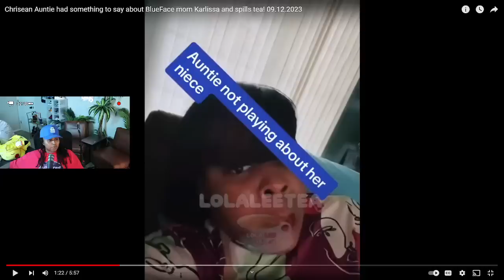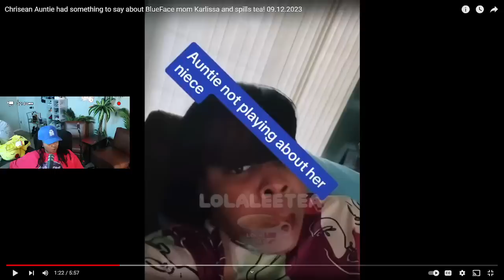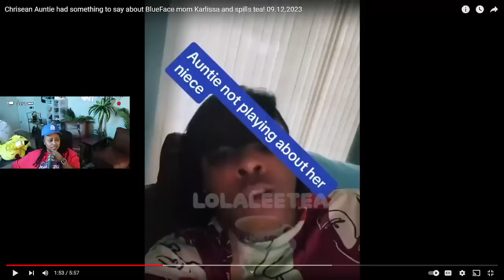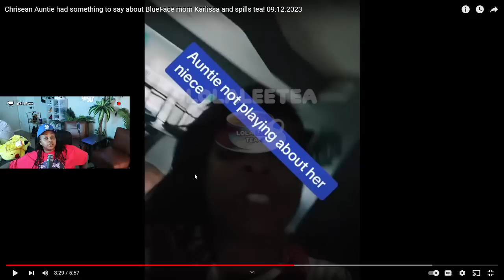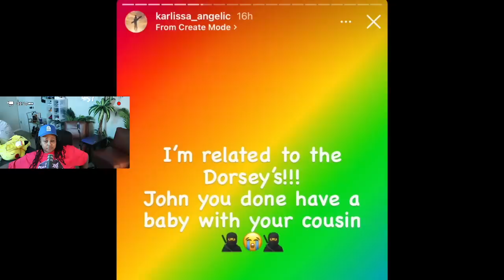Chrisean *ALLEGED* Aunt told her to STOP crying over BLUEFACE on the NET and went Awf on KARLISSA 🤣😱